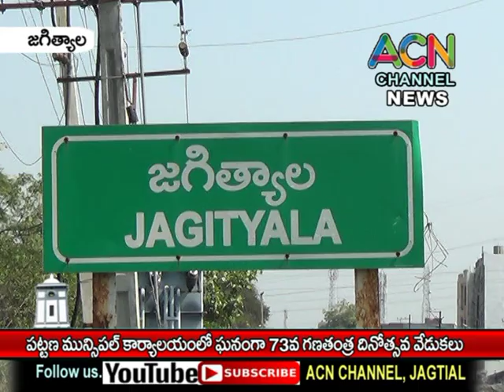జగిత్యాల పట్టణ మున్సిపల్ కార్యాలయంలో ఘనంగా 73వ గణతంత్ర దినోత్సవ వేడుకలు